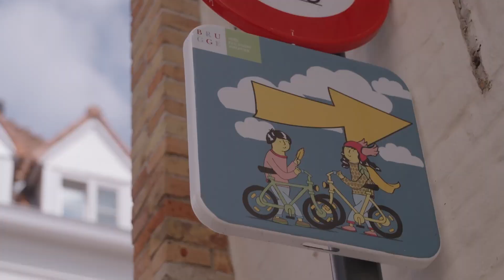Kijk Uit: Terug naar school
Binnenkort rinkelt de schoolbel weer en gaan heel wat kids met de fiets naar school. Maar zijn ze wel klaar voor het drukke verkeer? Kijk Uit geeft enkele tips voor veilige fietsritjes op kindermaat.